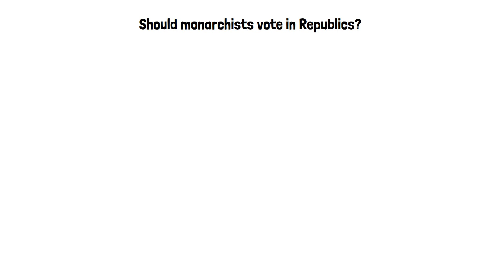Should Monarchists Vote in Republics?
Welcome to our discussion on the topic of whether or not monarchists should avoid voting in republics.

In the context of voting, monarchists may be torn between their desire to support the restoration of a monarchy and their desire to participate in the democratic process.

Some monarchists may argue that they should avoid voting in republics, as they believe that their vote will not bring about the restoration of the monarchy. They believe that their vote will only help to legitimize the republic and therefore they should abstain from voting.

However, it's important to remember that the act of voting is not just about choosing a specific form of government, it's also about choosing the officials who will govern the country. Electing officials who are trustworthy and competent is crucial to maintaining stability and prosperity in the country, regardless of whether it is a monarchy or a republic.

So, the question is: should monarchists avoid voting in republics? The answer is no. Voting is an important right and privilege that should be exercised by all citizens. By participating in elections, monarchists can have a say in who leads their country and influence the policies that affect their lives.

⭐ SUPPORT TMC ⭐